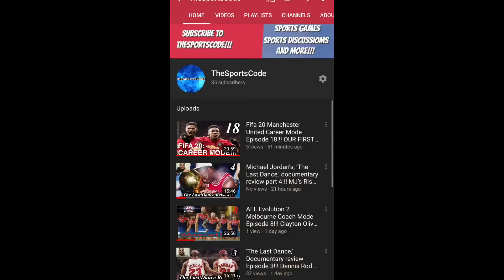What is the Future or the Premier League??? Will Liverpool be champions???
With League one being cancelled? We look into the future of the premier league to help determine if the Premier League should be cancelled!!!

It’s no easy decision but there are lot of unanswered questions If there was to be a voiced season!!! What will be the result of such a decision???